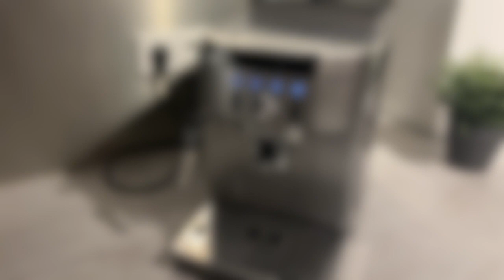Comment activer/désactiver le mode ECO sur Delonghi Magnifica S Smart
- Commander 1kg de café en grain
► Je vous montre comment activer ou désactiver le mode ECO sur une machine à café Delonghi Magnifica S Smart

►LIENS :

- Machine utilisée en video

- Accessoires pour machine Delonghi

                    MON MATERIEL